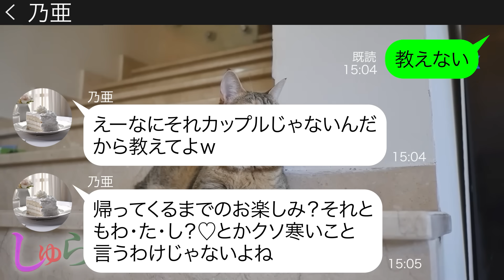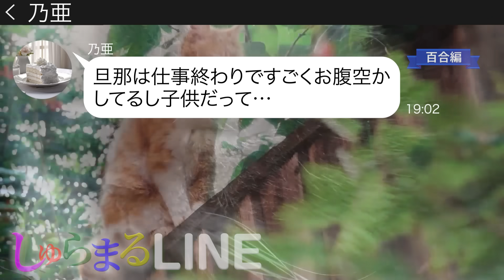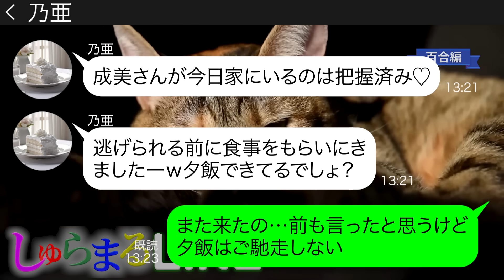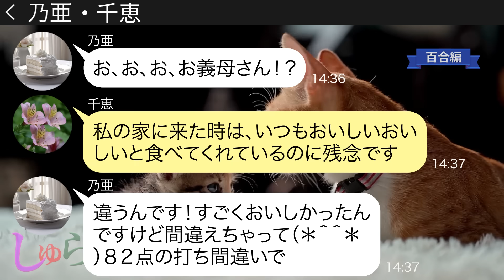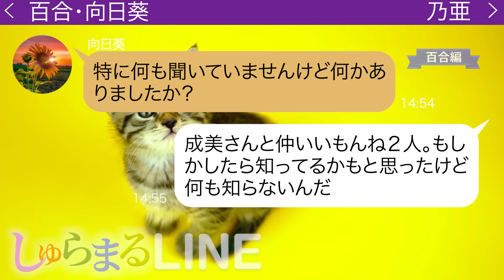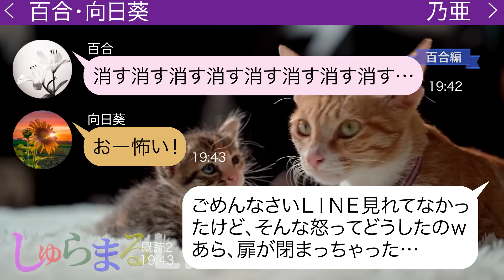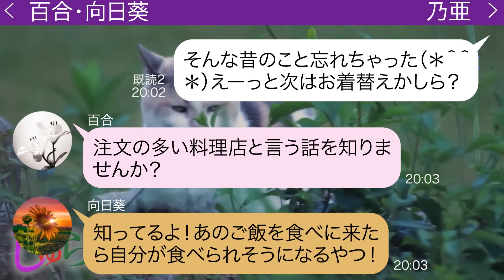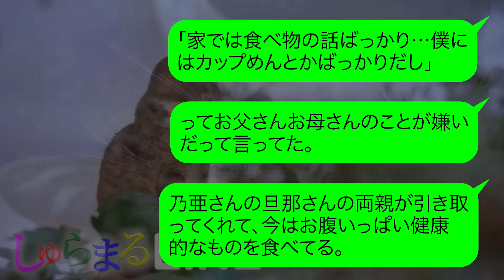夫婦で夕食前に押しかけて夕飯に点数をつけながら食べるドケチママ友【LINE】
●登場人物●
乃亜(ノア)→人の夕飯を狙うドケチママ友
◆目次
0:00 chapter1
0:25 chapter2
2:44 chapter3
5:08 chapter4
5:45 chapter5
9:10 chapter6
10:31 chapter7
15:50 その後